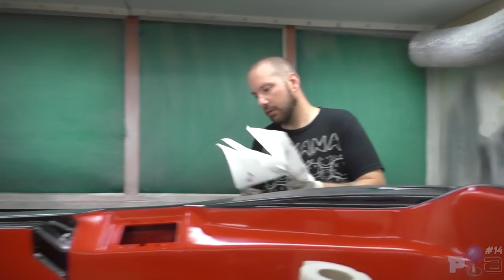PROJET ARCADE #14 - RAD MOBILE & OUT RUN en cabine de peinture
14ème épisode du projet arcade. Dans cet épisode on passe en cabine pour le Rad Mobile et la Out Run, Cédric va en profiter pour refaire le panel des pédales de la Space Gun... :)
♥️ Si vous voulez soutenir la chaîne et avoir accès au groupe privé Facebook avec Vidéos, infos... en avant première  :
■ Suite à de nombreuses demandes. Le matériel que j'utilise pour filmer :
►Poignée porte caméra, micro...